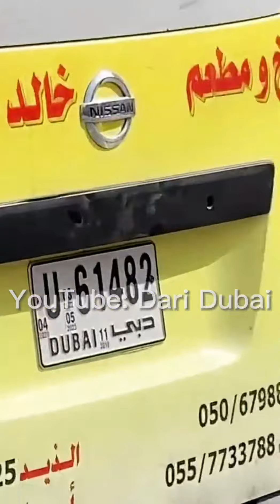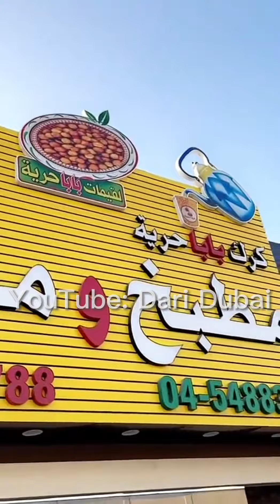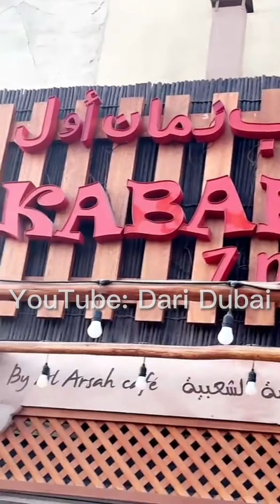اوقف على مالك ولا عشرة من عمالك .. و جولة في القرية العالمية مع لوكيشن .. سوالف الشيف خالد حرية